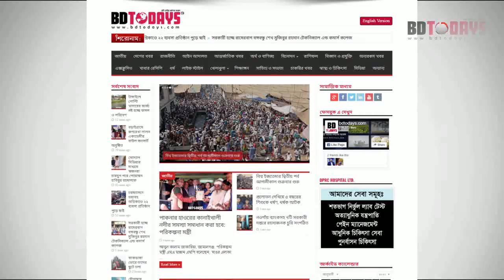একজন ব্যথার রোগী অল্প দিনে কিভাবে সুস্থ হলেন। দেখুন || Pain Patient Treatment || Komor betha